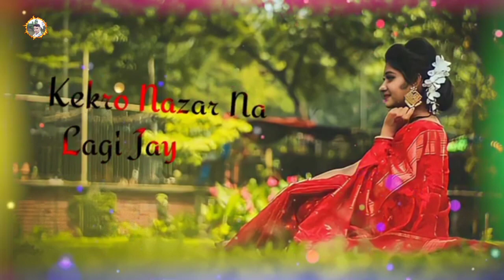Ho Chehra Chand Lakhe || Zulf Ganeri Baadal || Naina Jhil Tari|| Mike Kar Delak Gahayal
A love nagpuri stutas video||
           Ñew  WhatsApp status video||